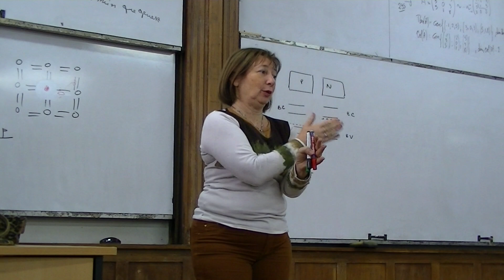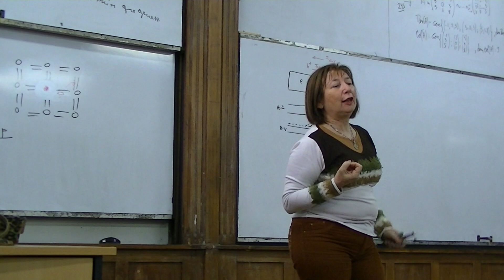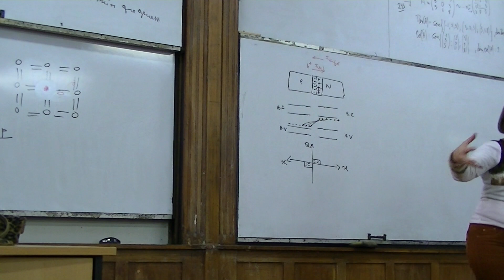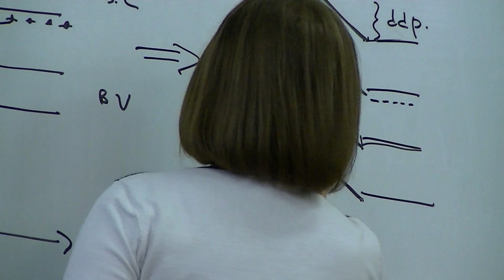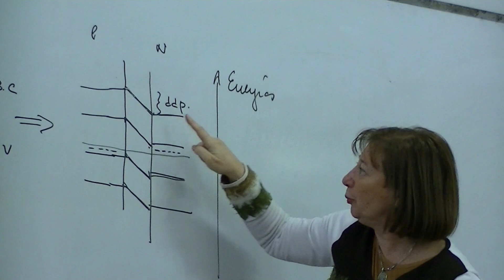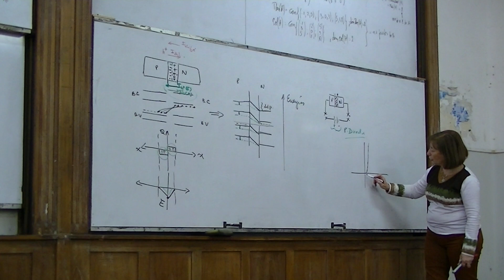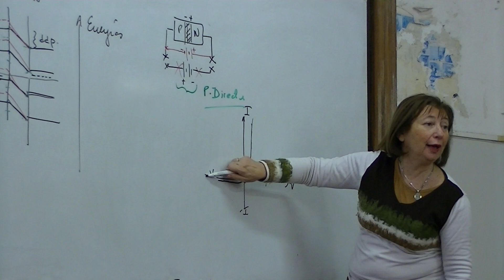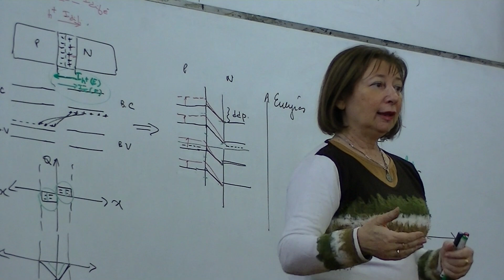Clase Semiconductores - Parte 4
Clase Semiconductores Parte 4 - 17/05/2017
Tecnología de los Materiales - Ing. Industrial - FCEIA - UNR